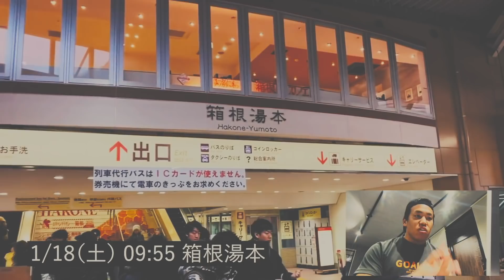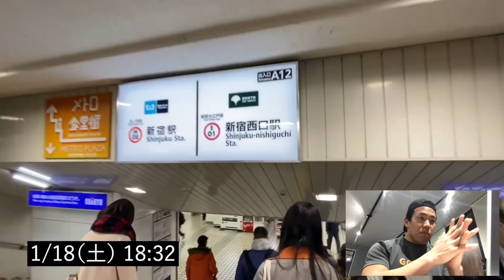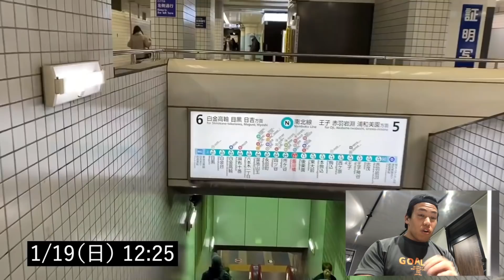【神回】社長のルーティンを社員がイジってみた #3 【AKIOBLOG箱根旅行編】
打倒AKIO。

筋トレ大好き「副業サラリーマン」の休日 #51

■GOAL-Bオンラインパーソナル
自宅でもカラダを変えることができます。
オンラインでいつでもどこでも専属トレーナーがあなたをサポート。

■GOAL-Bパーソナルトレーニング
対面(大阪)でのパーソナルトレーニング。
体験パーソナルの料金は飲み会と同じ価格帯です。
飲みに行く時間とお金があるのなら、僕たちと一緒にトレーニングしましょう！

パーソナルジムの作り方

僕の体験を元に、ジム作りに関するノウハウを全て書きました。
創業計画書すらも公開してます。ジムを作りたい全人類に。

■note「誰でもできる！パーソナルジムの作り方」